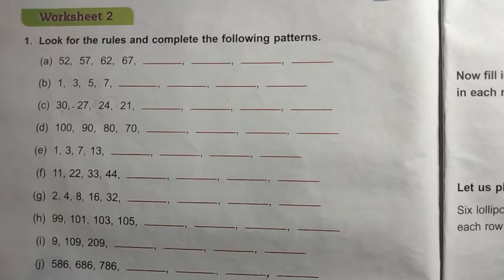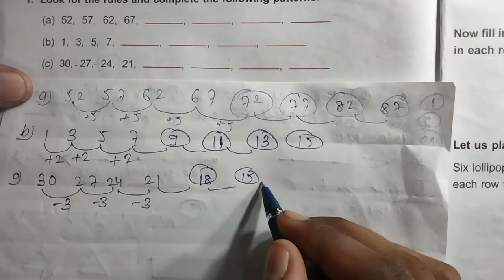DAV Class 4 unit 14 worksheet 2 ।। Math class 4 chapter 14 worksheet 2 dav public school